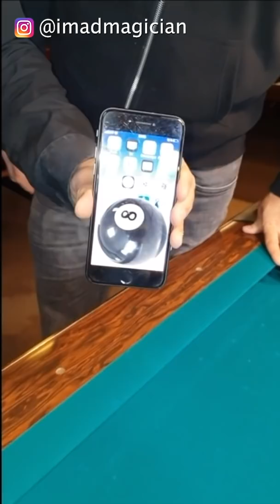Scary magic 😱😱😱 (Imad Magician)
First Hypno-Magician in the world